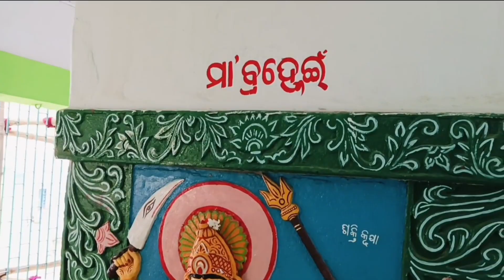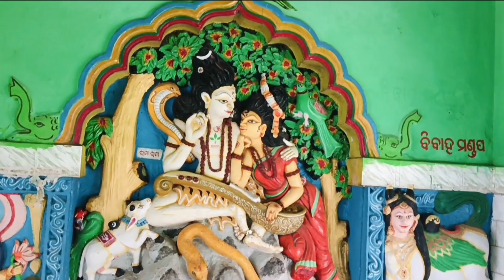My first vlog🕉️🙏🔥